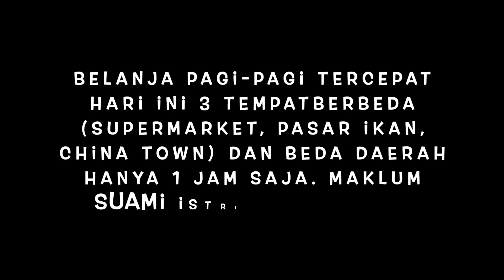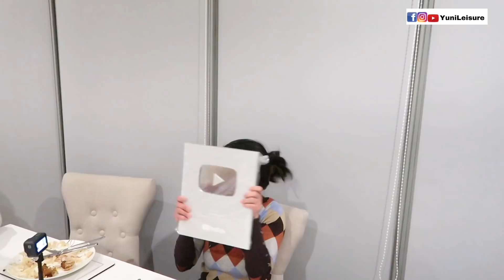Ayam Taliwang, Pelecing Kangkung Suami & Mertua Ribuan Kali Bilang Enak Sampai Dapat Kejutan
Hari yang sibuk dari pagi sampai malam mulai dari belanja ke supermarket, pasar ikan sampai ke asia supermarket demi membeli kebutuhan masak memasak untuk restoran di buka. Tapi hasilnya tidak sia-sia semua makanan terhidang lezat dan laris manis, walaupun sempat kejadian kangkung dan toge pergi kerja dulu hahah. Diahir video ada kejutan yang sangat mengharukan unboxing silver button yang paling seru bersama tim hore-hore... Silahkan saksikan videonya sampai selesai. Cheers